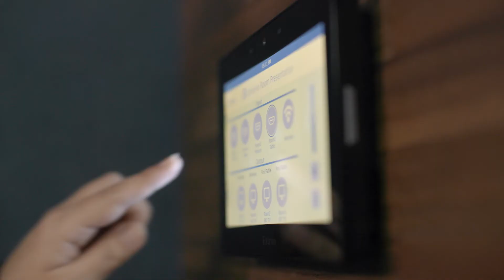What Is An Office | Meetings & Events (Traditional Chinese)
About The Executive Centre:
The Executive Centre has welcomed ambitious global professionals since 1994. With over 150+ Centres across Asia Pacific and the Middle East, TEC helps its Members find private and flexible workspaces tailored to their business.